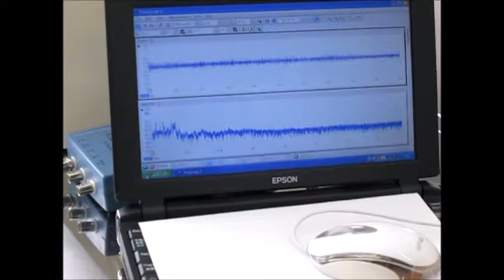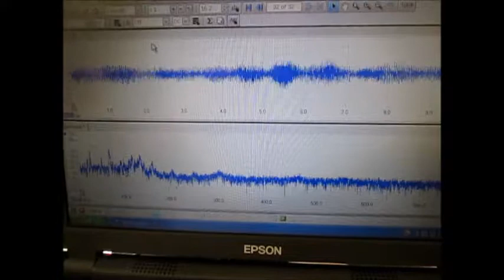超音波実験 Ultrasonic experiment